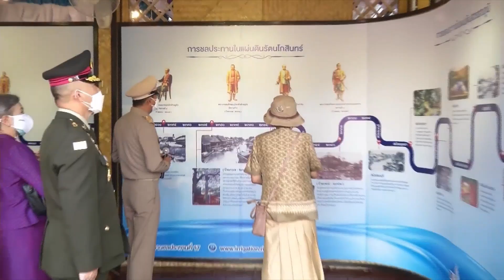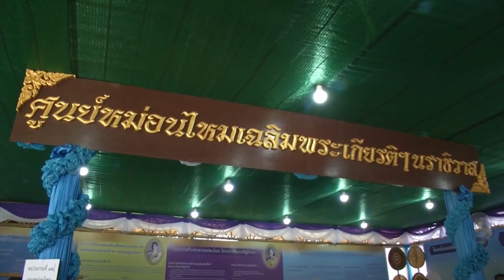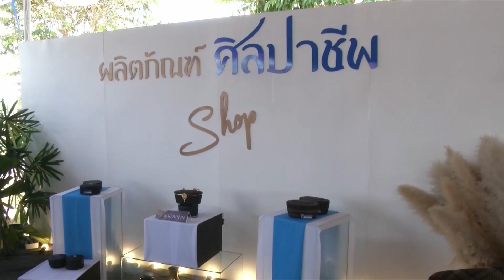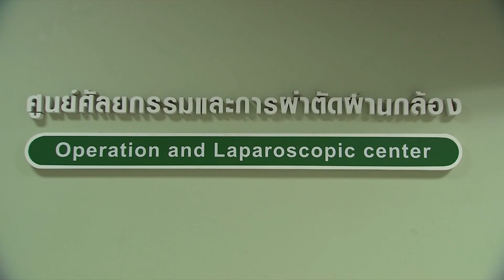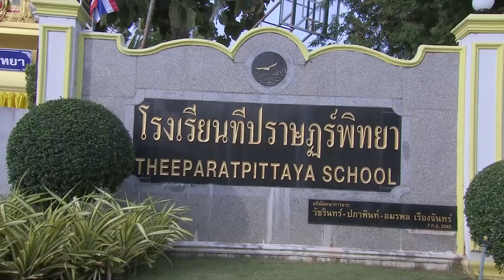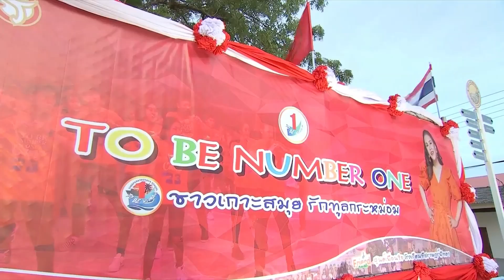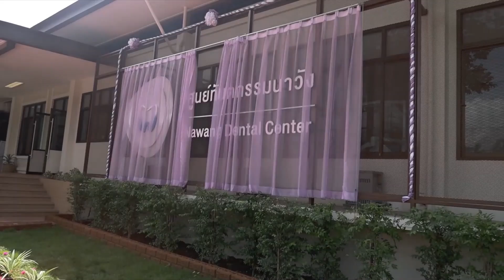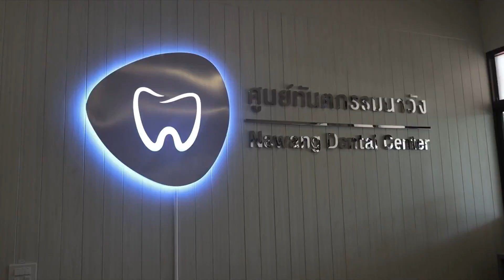ข่าวในพระราชสำนัก วันพฤหัสบดีที่ 22 กันยายน พ.ศ.2565